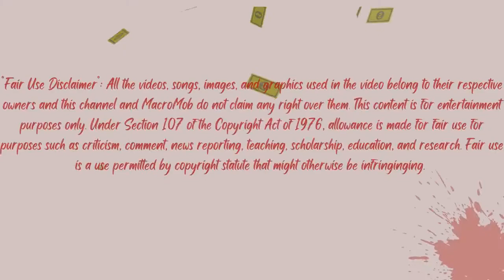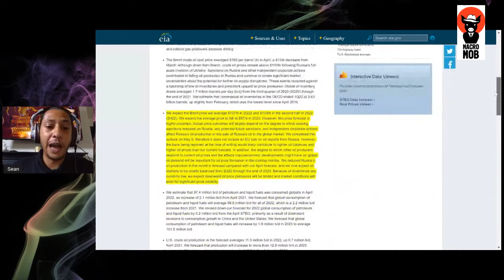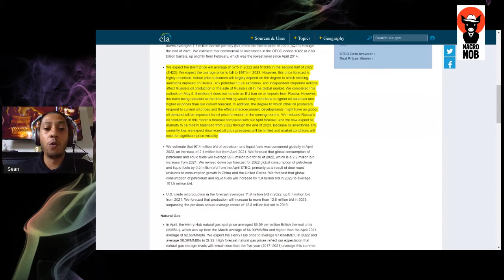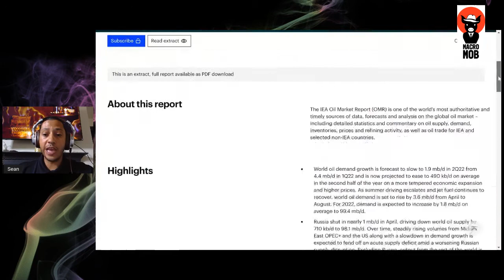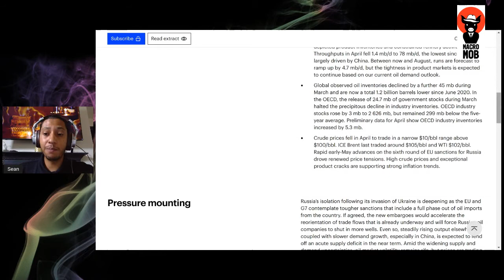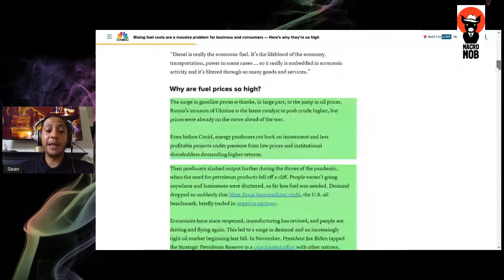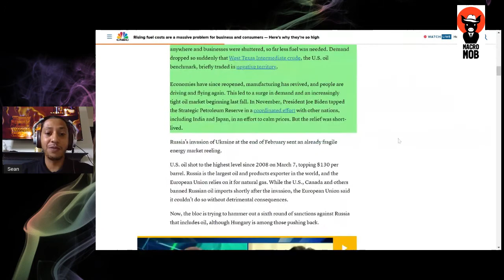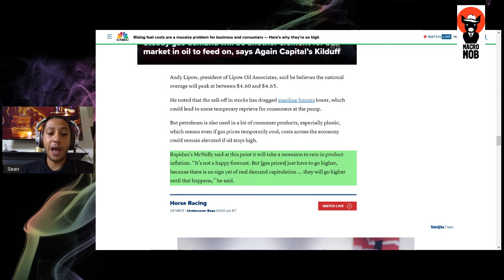Pain At The Pump, High Gas Prices Until 2023: (Macro Hit Ep: 12)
In order for oil prices to come down, the world will need to see Demand Destruction. Unfortunately, the forecasts say this won't happen until 2023. Expect more pain at the pump, as energy inflation remains high.